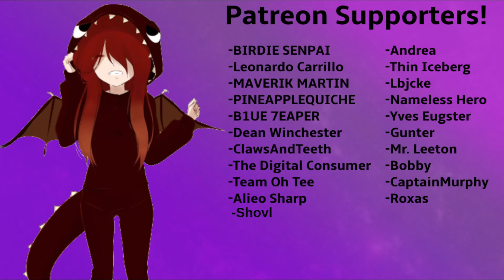Goblin Shadow Says She Loves You! [ASMR Roleplay] [F4M] [Part 3]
More Goblin Shadow because you all seem to love her.